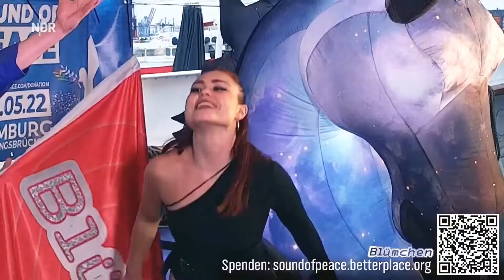Jasmin Wagner GOLD Blümchen Live bei Sound of 2022 1080p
Blumchen gold
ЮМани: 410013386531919